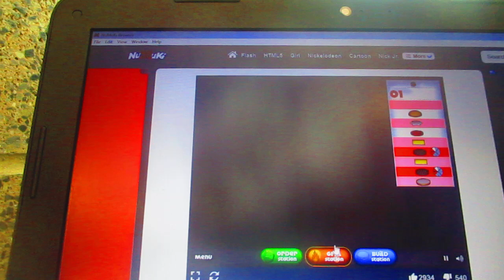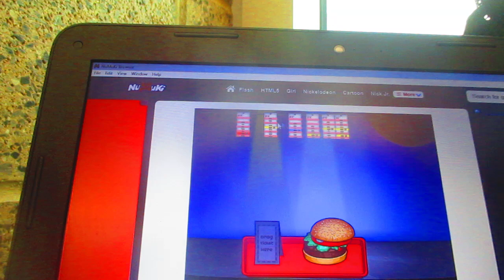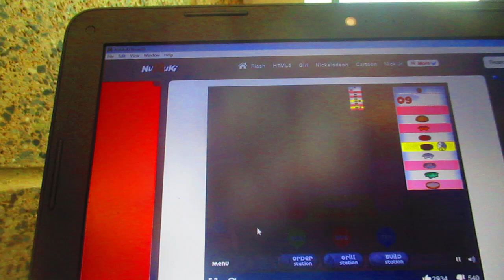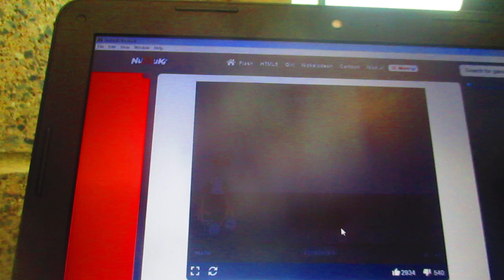Papa's Burgeria Day 87